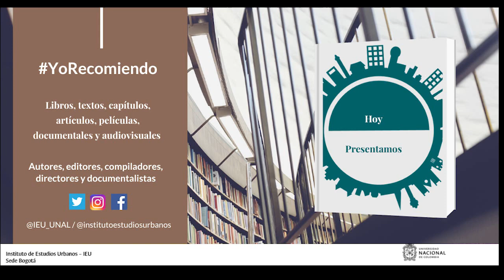YoRecomiendo “Un imperio de ingenieros”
Carlos Alberto Patiño Villa, profesor del Instituto de Estudios Urbanos de la Universidad Nacional de Colombia, recomienda el libro “Un imperio de ingenieros” de los historiadores Felipe Fernández-Armesto y Manuel Lucena Giraldo.

El texto fue publicado en 2022, por la editorial TAURUS.